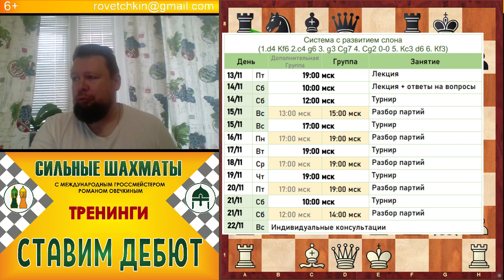Староиндийская защита. Вариант Фианкетто (система с развитием слона)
Тренинг по варианту Фианкетто (система с развитием слона на g2) в староиндийской защите (1.d4 Kf6 2.с4 g6 3. g3 Сg7 4. Сg2 0-0 5. Кс3 d6 6. Кf3)
 стартует в пятницу 13/11